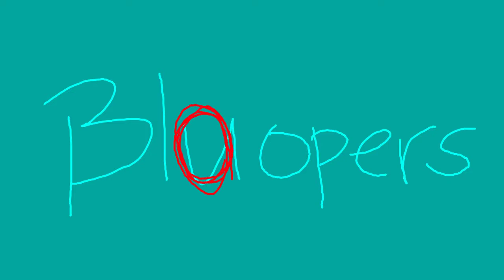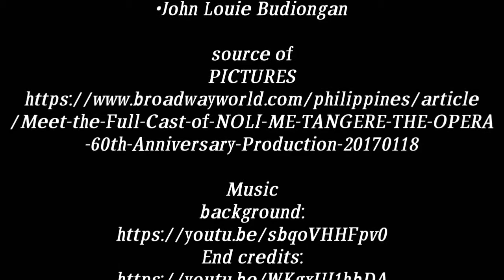NOLI ME TANGERE SYNOPSIS (LILA NHS 2018-2019 G-10 JASPER)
This was a project made by a group of Grade 10 students as a partial requirements for MAPEH 10 4th Quarter. This was an integration of media. Their experience in video making/ filming...